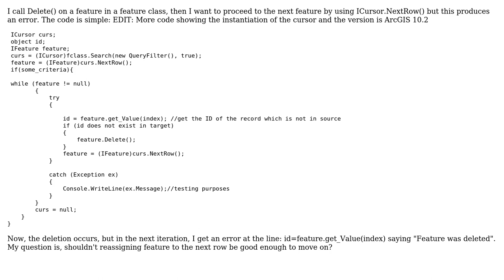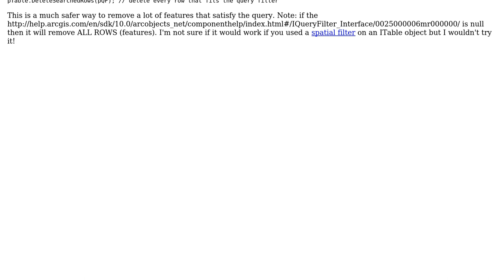GIS: What are the effects of using Ifeature.Delete() on a feature within a feature class?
With thanks & praise to God, and with thanks to the many people who have made this project possible! | Content (except music & images) licensed under CC BY-SA | Music | Images & others | With thanks to user Qazi user Michael Stimson user ARQ and the Stack Exchange Network Trademarks are property of their respective owners. You are responsible for your own actions.